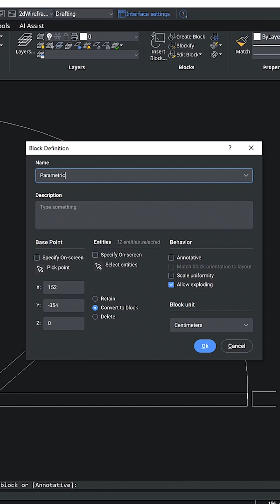Dynamic Vs Parametric Blocks in BricsCAD®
A comprehensive guide to working with Dynamic and Parametric blocks in BricsCAD®.

Check out the course on BricsCAD Learning ➡️ lessons.bricsys.com